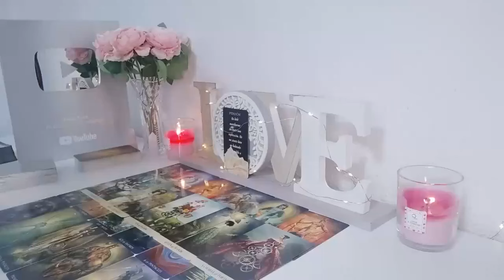LEO💙EVERYONE AROUND THEM KNOWS THEY'RE IN LOVE WITH U❤️ABOUT TO SPIT OUT THE 3 MAGIC...